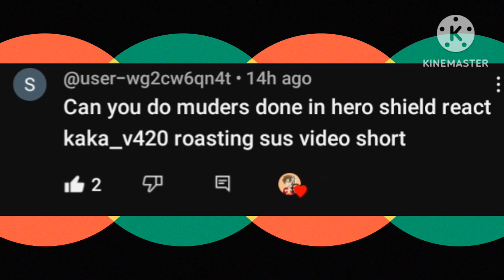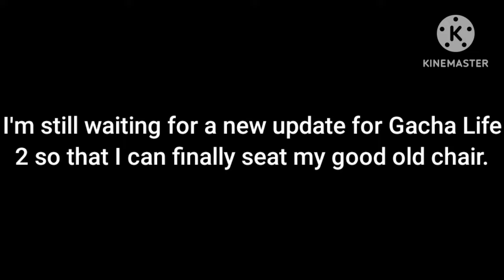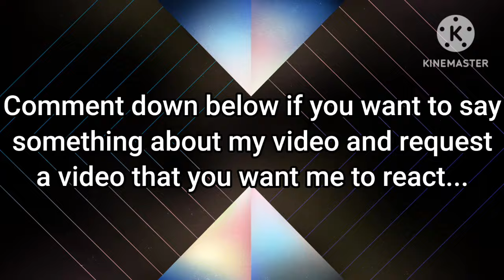Murder Drone & Shield Hero React Roasting SUS Roblox Short! (@kakav420) GL2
[Gadget I used - Tablet)

Character Added:

Murder Drone Character Added!

Uzi, N, V, J!

Shield Hero Character Added:

Naofumi, Motoyasu, Ren, Itsuki!

Music added:

The Rising Of The Shield Hero - Season 3 - Ending Theme - Piano Tutorial!

The Human GALA By Murder Drone Soundtrack!

That's all for today and please don't put They and them, ok?